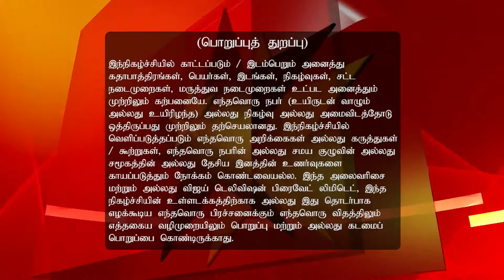Lakshmi Sahasaranaamam 08/09/16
Lakshmi Sahasranamam!